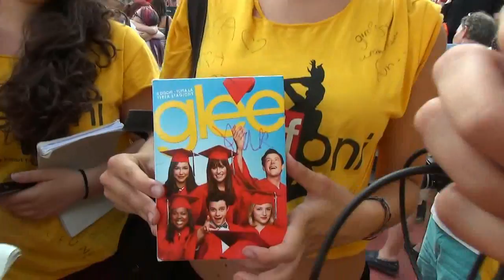Radio ARCA - GIFFONI FILM FESTIVAL 2013 - Puntata 5